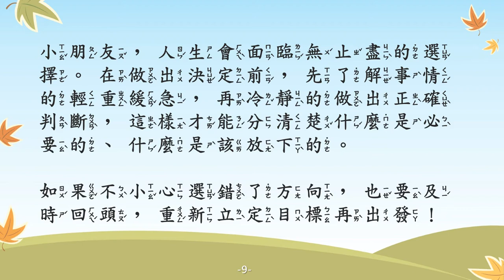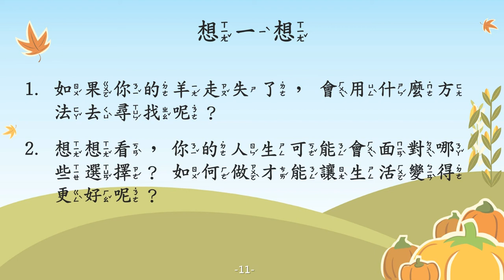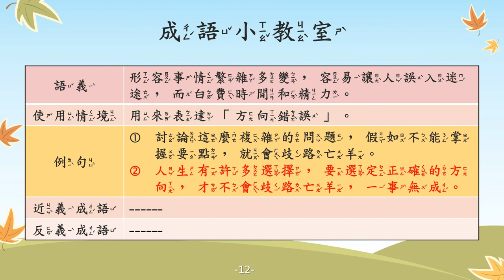歧路亡羊【成語故事系列】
【歧路亡羊】
形容事情繁雜多變，容易讓人誤入迷途，而白費時間和精力。

【故事摘要】
楊朱是戰國時期有獨特見解的思想家。

有一天，楊朱的鄰居有一隻羊走失了，鄰居請鄉裡的人及楊朱一同幫忙尋羊。

但是，過了許久，始終沒有找到那隻羊，楊朱納悶為何那麼多人卻找不到一隻羊。後來得知是因為岔路太多，不曉得羊走向哪條岔路，所以即便大家已經很努力尋羊了，卻依舊空手而回。

楊朱搖搖頭嘆了口氣，認為很多事情就在歧路中尋羊一樣，若是缺乏正確的方向，只是盲目的東鑽西找，往往只會白費心力，最後徒勞無功。